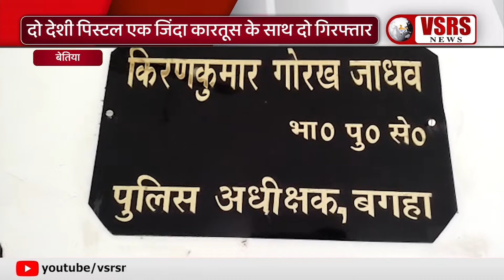दो देशी पिस्टल एक जिंदा कारतूस के साथ दो गिरफ्तार। Bettiah